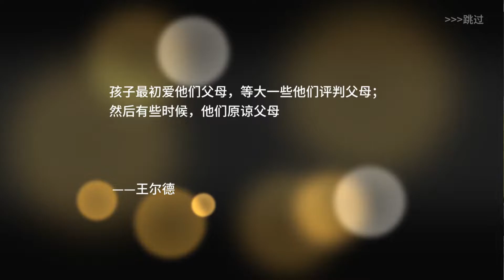中國式家長 距離高考還有XX天 北大清華培養保證班 | 藤藤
錄影軟體:OBS
剪接軟體:DaVinci Resolve
封面製作:Photopea